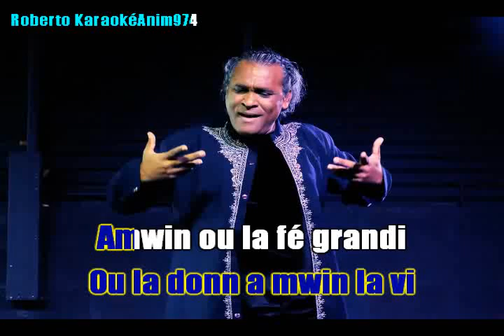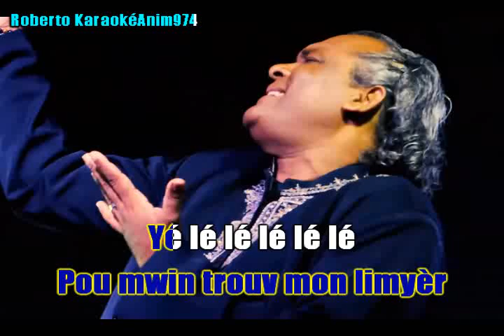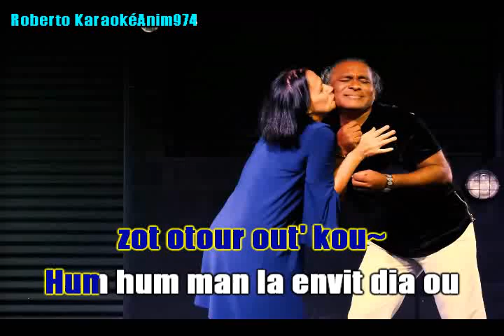LO KER MONMON - PAEL GIGAN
Une chanson mis en Karaoké pour la fête des mères
Réalisation: Roberto KaraokéAnim974  Réunion